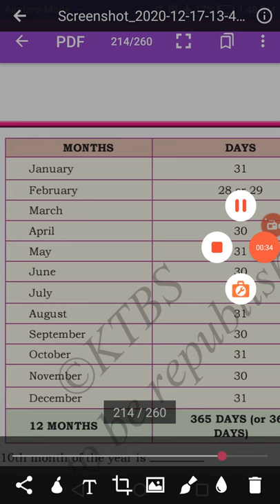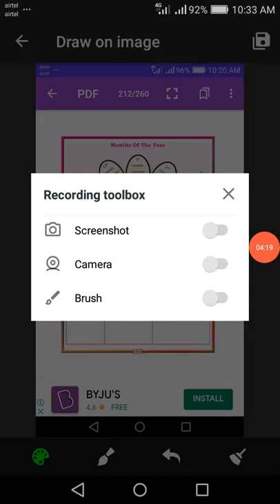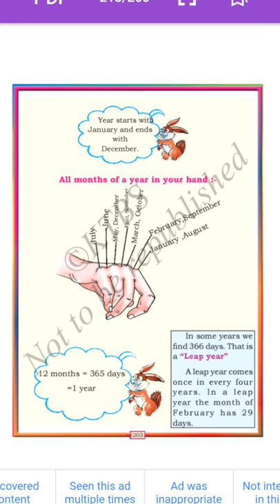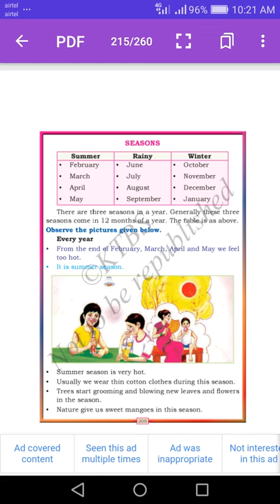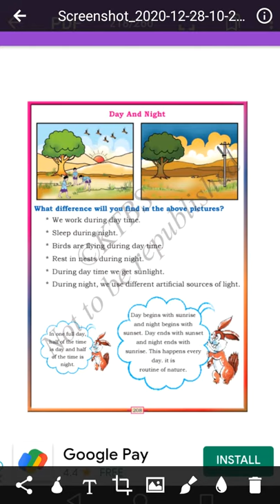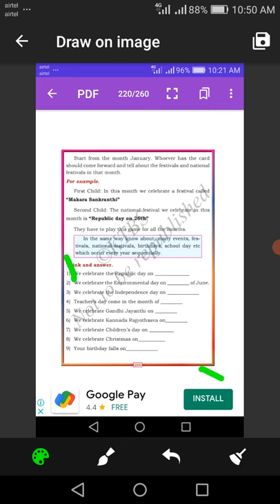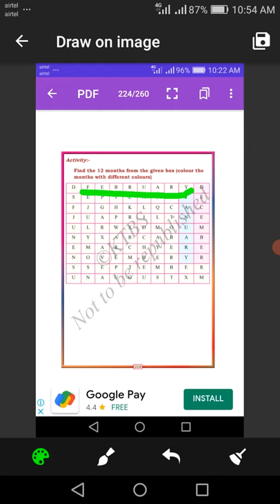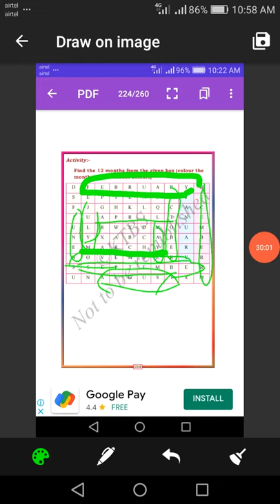2nd Maths seasons and their months class by sakamma .N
2nd maths .seasons and their months class by sakamma.N